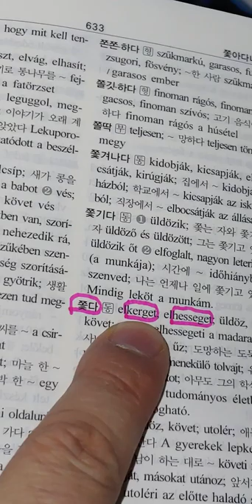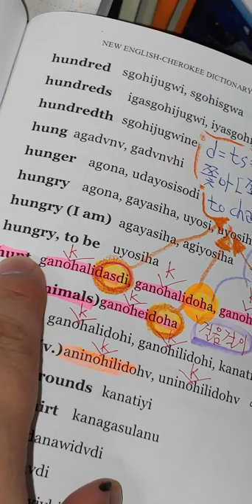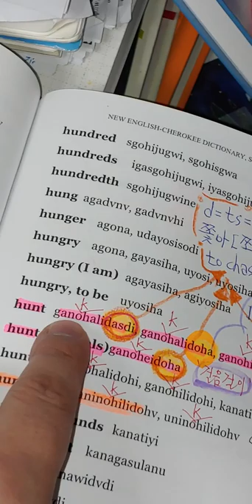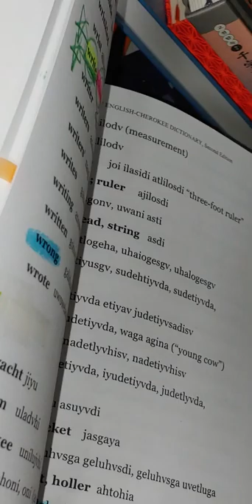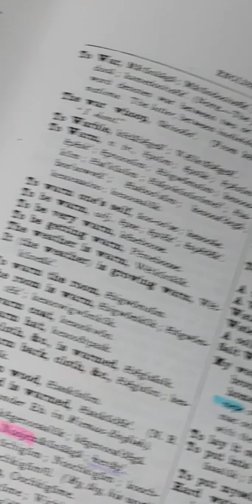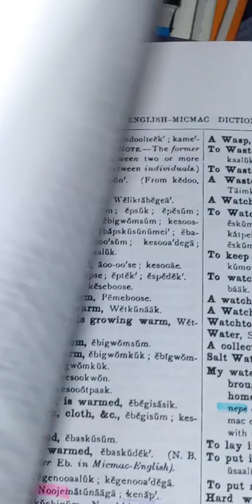22.Hungary, Mongol, Korea, 걸음걸이= to chase = to walk = to hunt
to chase  = to walk   = to hunt  :
걷다. 걸어서. 사냥하다. 쫓다.쫓아서

니 커서 뭐할래?
여기서 '커서'라는 말은
너 '걸어다니면서' 무슨 동물 사냥할꺼야?
너는 어떤 동물을 '쫓아서' 사냥할꺼야?
이런 뜻입니다.

걸어서 =쫓아서=커서 = 사냥하다.
모두 같은 말입니다.

결정적으로 '걸음걸이' 라는 말이 똑같습니다.

유라시아인들은 동의족이요,
고구려 후손들임에 틀림없습니다.